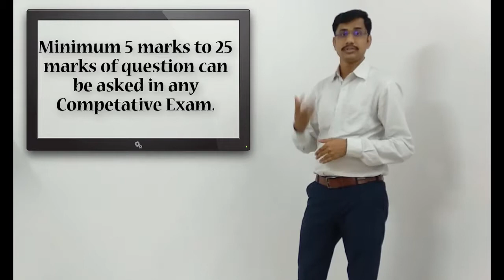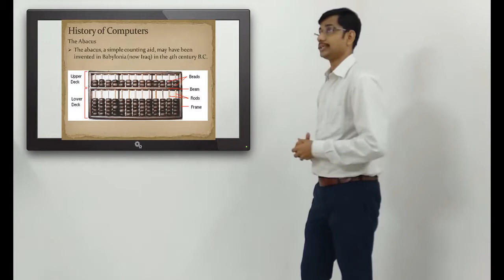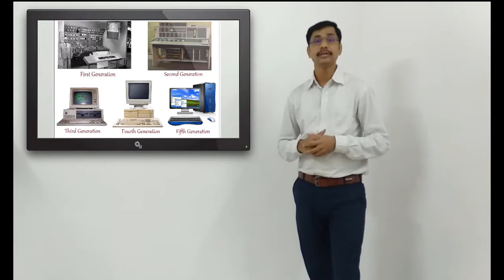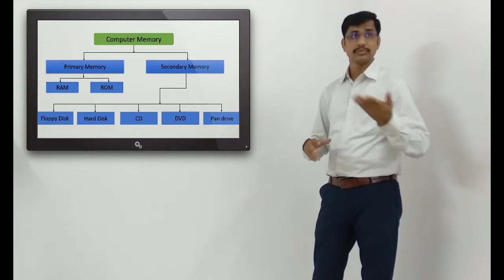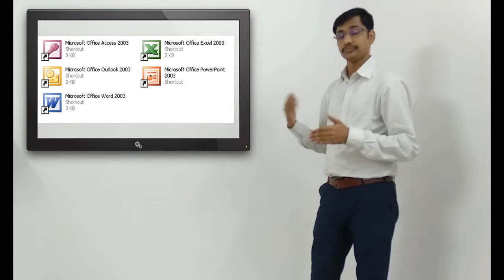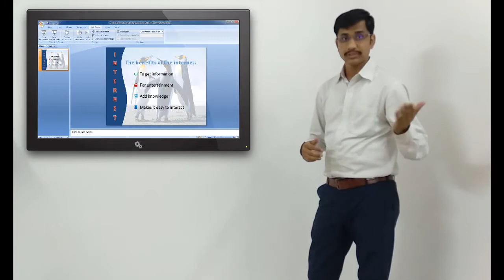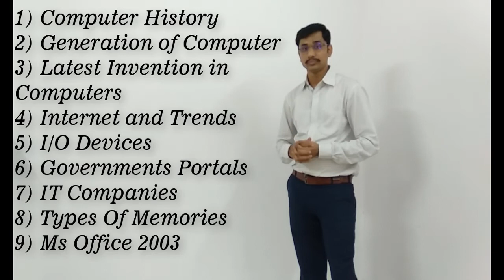Computer Theory Part 1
GSSSB BinSchuvalay Clerk, Revenuer Talati Office Assistant, Accountant, Nurse, Live Stoke Inspector, Jr. Pharmacist, Instructor, Senior clerk, And Other GSSSB Class 3 Computer Exam, Surveyor

SSC Skill Test, GSRTC Clerk, RMC Clerk, GMC Clerk, Indian Post Clerk